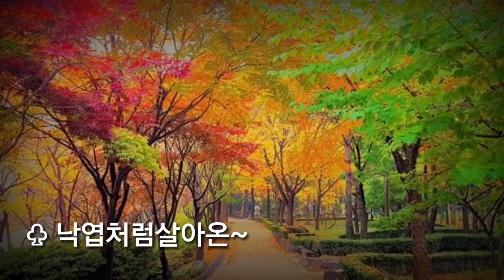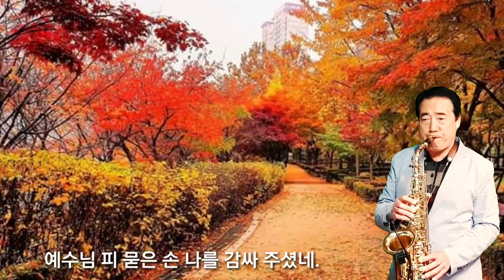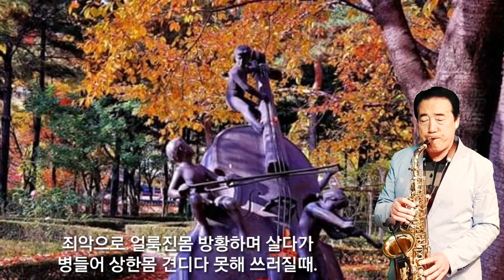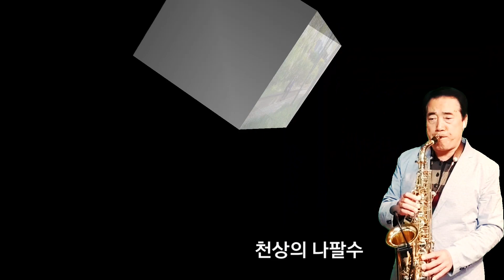색소폰복음뮤직♡(엘토)낙엽처럼 살아온~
낙엽처럼 살아온 내 모습이 부끄러워
나의 모습 감추려고 어두운 길 걸었네
교만으로 물든이몸 내 뜻대로 살다가
지처서 넘어지고 견디다 못해 쓰러질때
예수님 피 묻은손 나를 잡아 주셨네.